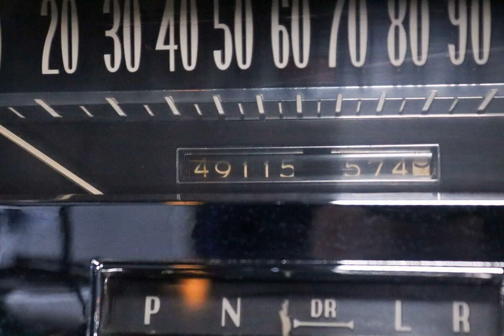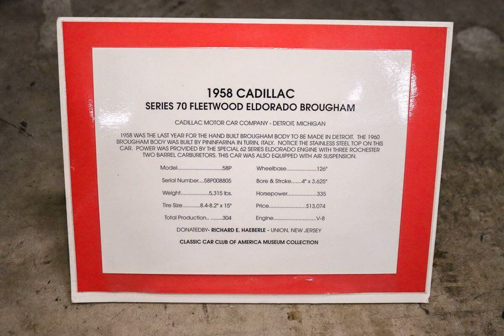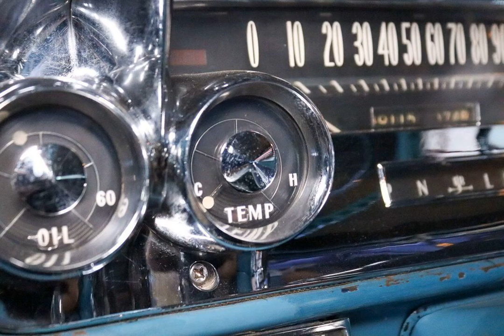1958 Cadillac Eldorado Brougham for sale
1958 Cadillac Eldorado Brougham for sale